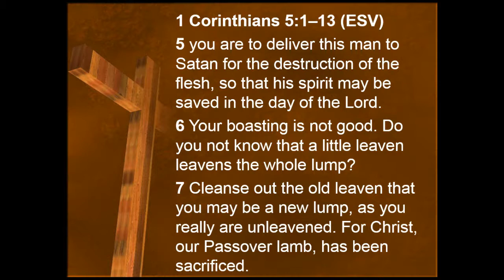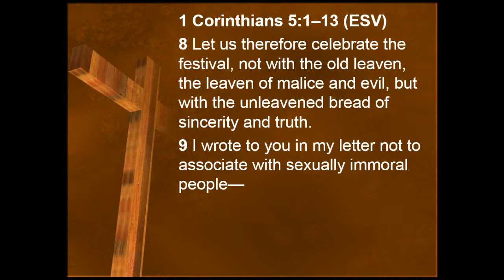The Role of Redemptive, Corrective Discipline in the Church, Part 2